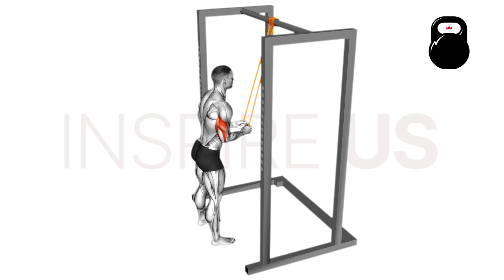Band Tricep Pushdown